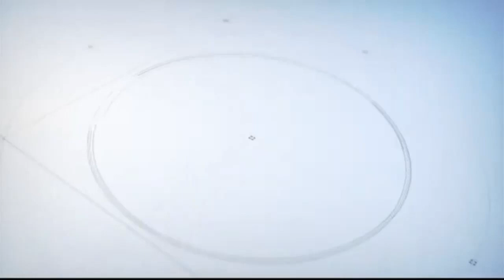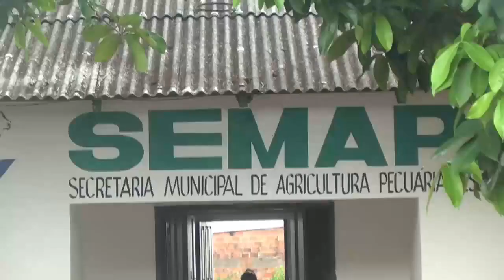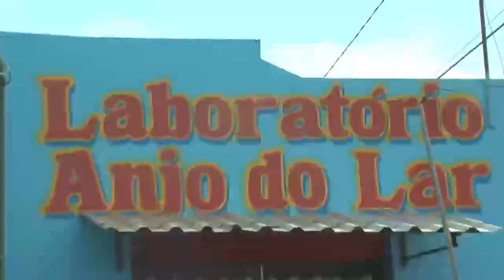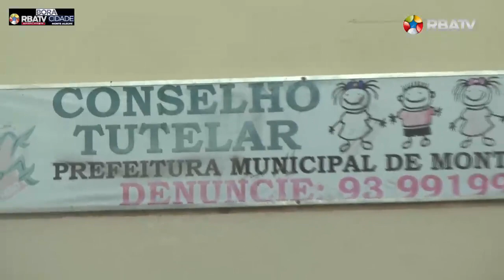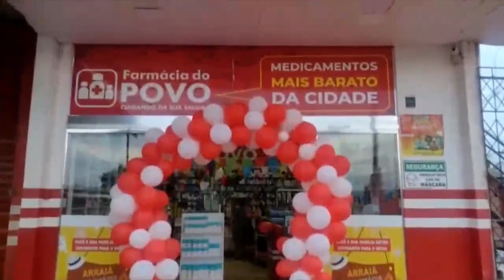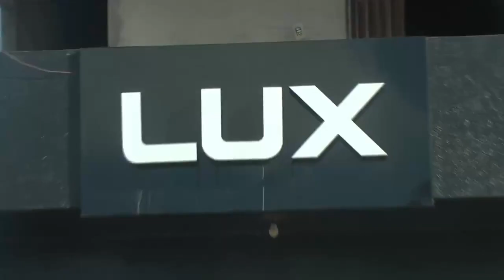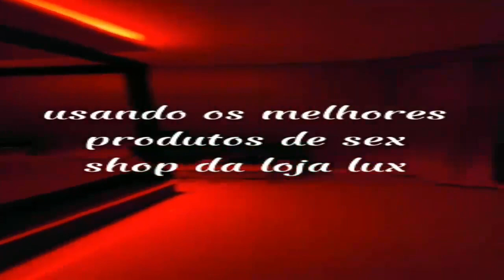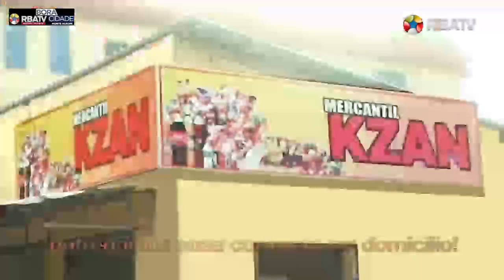PROGRAMA BORA CIDADE - QUARTA-FEIRA 18-05-2022